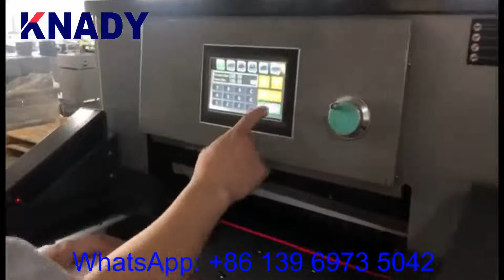520/670 hydraulic paper cutter guillotine machine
--hydraulic system.
--heavy duty.
--steel ball platform
--fast cut speed.